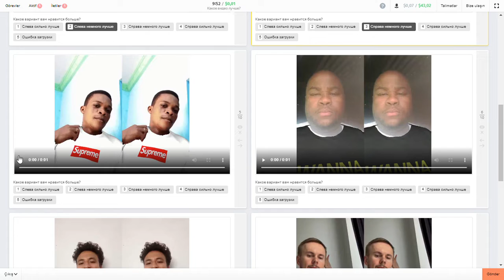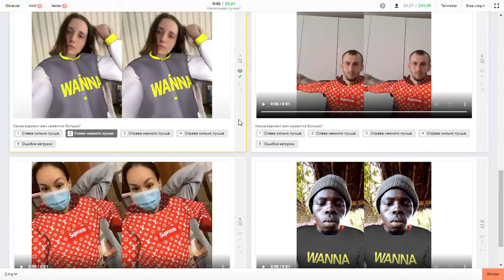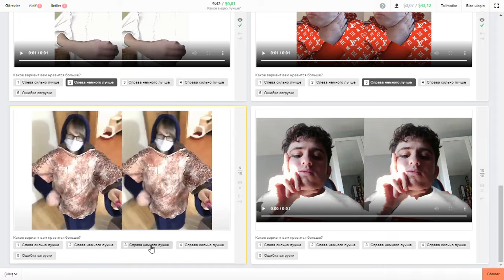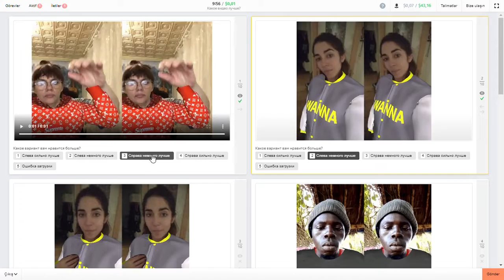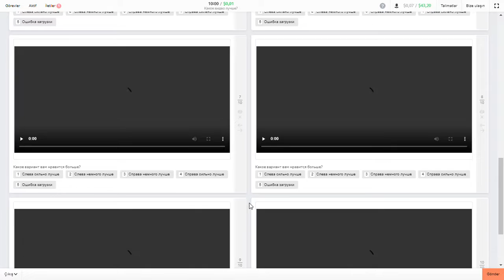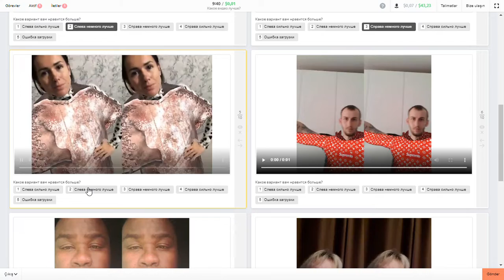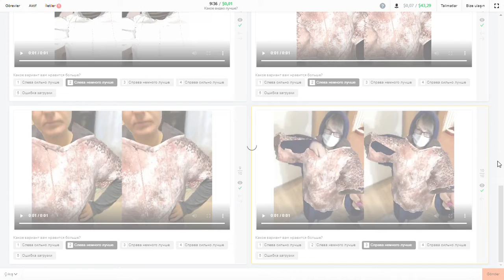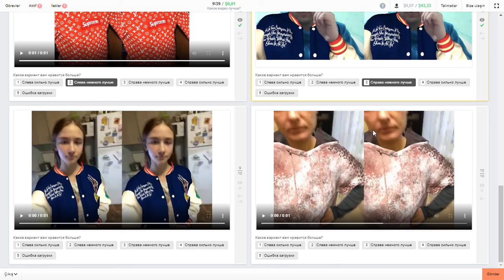Yandex Toloka - Which Video is better ? 0,33 USD